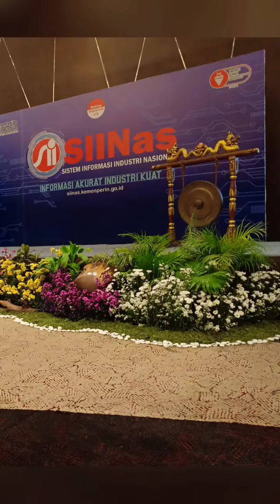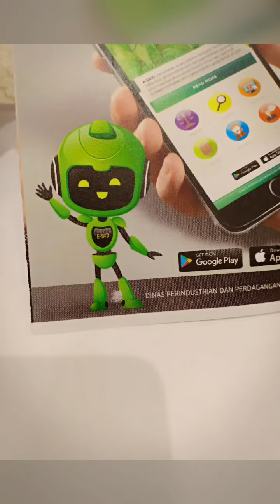[OST] Story Sosialisasi Siinas 2019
OST METALDER